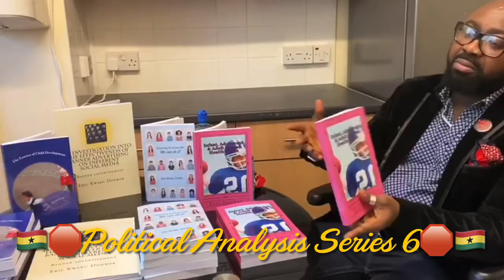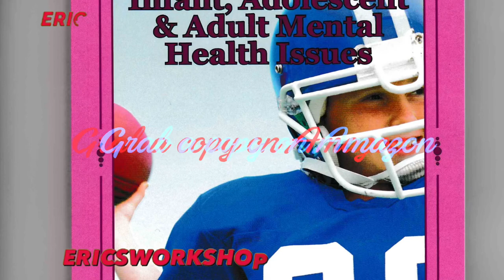🇬🇭🛑Political Discussion with Economist, Entrepreneur, Ex Banker Mr. Charles Badu-Kusi🛑🇬🇭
Breaking Political News Ghana Goes to the Polls Today the 7th of December 2020. Host Eric’s Workshop, Business /Political Analyst, Entrepreneur, Mental health Practioner, Childcare Practioner and Author ✍️
🇬🇭Series 6🇬🇭